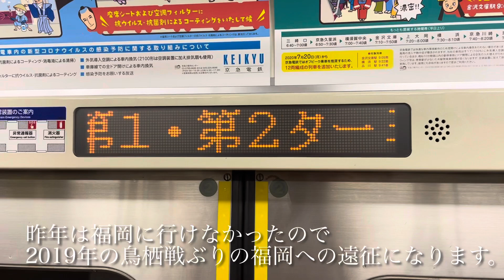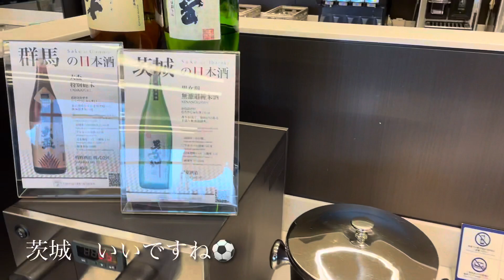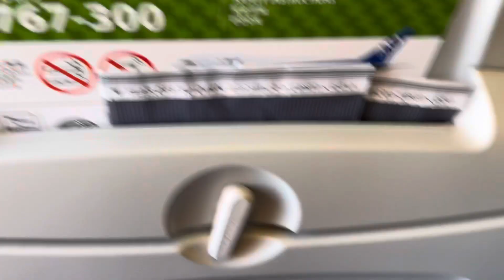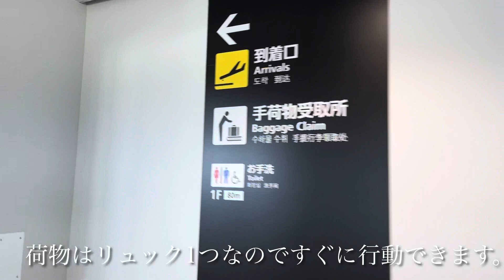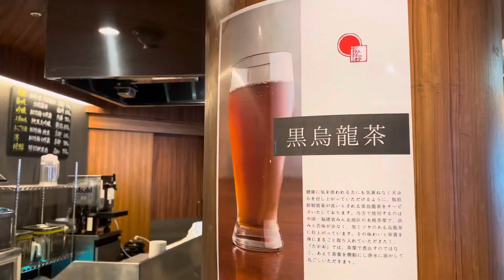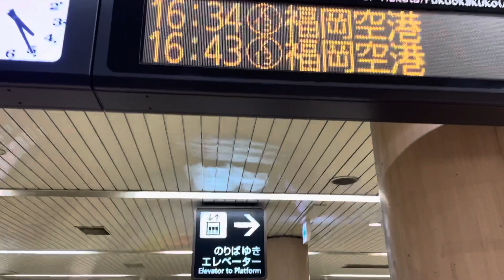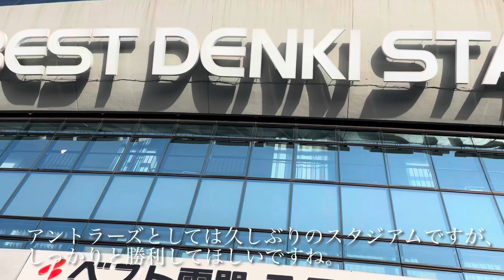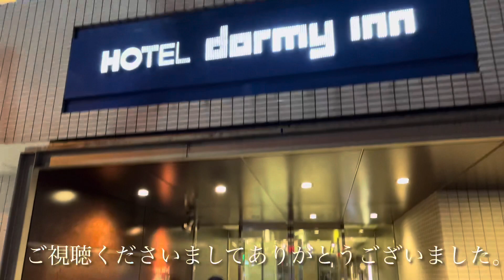【古巣への恩返し】2021/03/17 アビスパ福岡vs鹿島アントラーズ 現地に行って観戦してみた 試合観戦編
2021/03/17 明治安田生命Ｊ１リーグ　第5節
アビスパ福岡vs鹿島アントラーズ

2021年初の遠征動画になります。今年もよろしくお願いいたします。
開幕戦を逆転負けで落としたがそこから1勝1分と調子を上げつつあるアントラーズ。
前節は先制されながらも金森選手のゴールを含む2ゴールで敵地にて勝ち点3を得たアビスパ福岡。
アントラーズにとっては今シーズン初の遠征を白星で終えることができるのか、現地に行って応援してみました。
試合後の様子や福岡の様子を楽しんでいただけると幸いです。
金森選手は試合後に鹿島側のゴール裏に来て挨拶をしてくださいました。いい男ですが鹿島戦以外で活躍してほしかった。

主に鹿島アントラーズの試合観戦に関する動画をアップロードしています。DAZNでは観られない試合観戦の裏側を皆様に届けることを意識していますので、実際に観戦に行く気分を味わっていただけると幸いです。現地へ行った試合は試合終了後3時間以内のアップロードを目標しています。動画編集などは慣れていないためアドバイスなどもコメントにて伝えてくださるとありがたいです。
拙い点もあると思いますが温かい目で見守ってくださると嬉しいです。よろしくお願いいたします。

【目次】
00:00 羽田空港
01:06 ラウンジ
02:12 搭乗
03:32 福岡到着
04:37 グルメ
05:56 ホテル
07:07 スタジアム
07:59 帰路

前回の飛行機を利用した遠征動画になります。

翌日の福岡観光編はこちらになります。